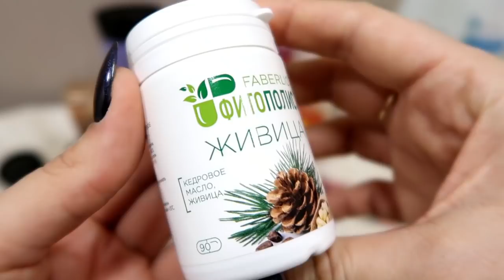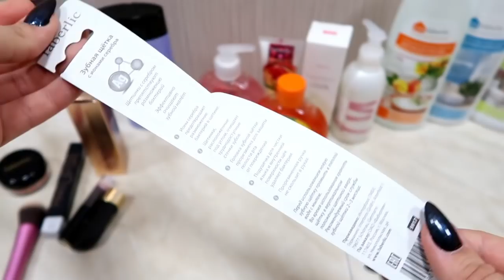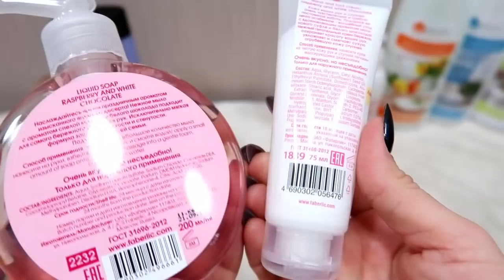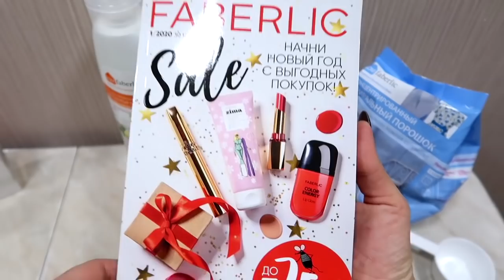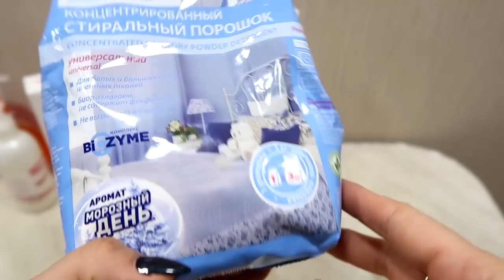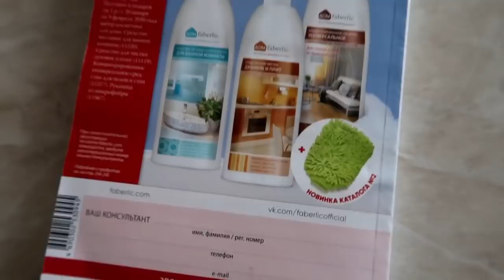Новый заказ фаберлик. Обзор и отзыв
ГДЕ МЕНЯ НАЙТИ? МОИ КООРДИНАТЫ